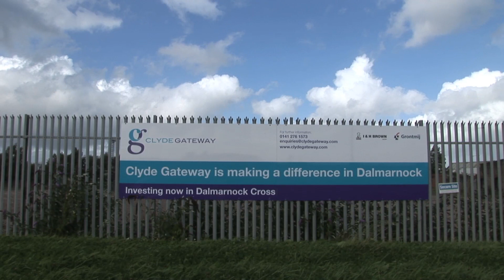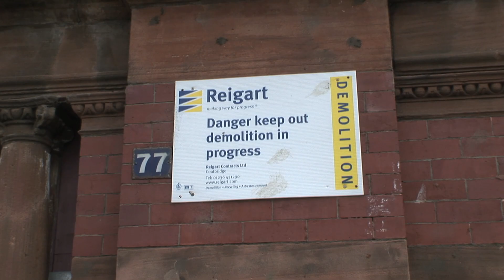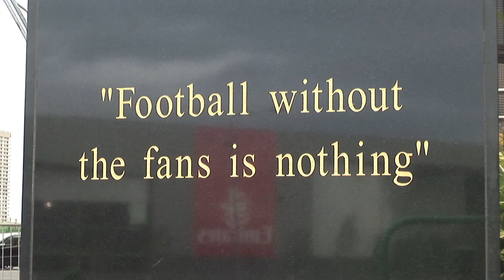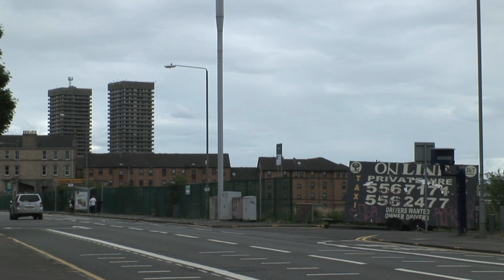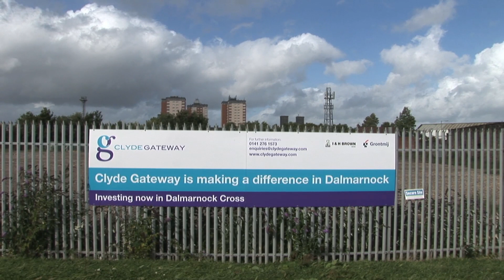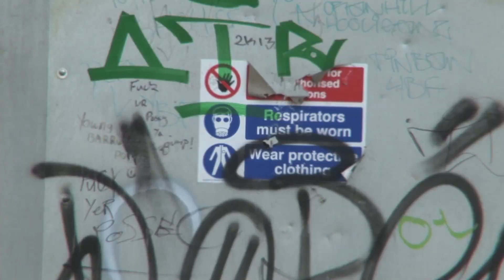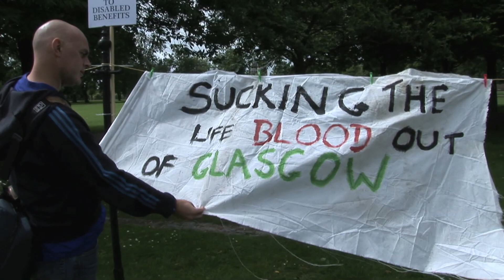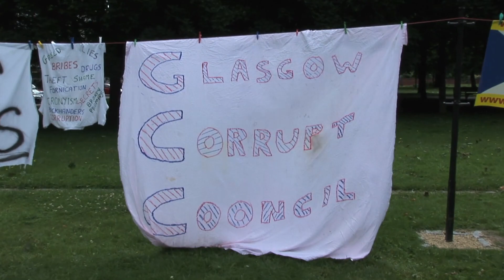Round Ma Bit: The Gallowgate Twins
The Whitevale and Bluevale Towers, otherwise known as the Gallowgate Twins, are the tallest buildings in Scotland. Hundreds of people once called them home.
Due to years of neglect, they are no longer fit for human habitation and are now almost completely empty.

We climbed to the top of the towers to meet one of the last remaining residents still living in the flats. From this height you get a clear view of the history of this part of Glasgow and the direction the city is moving in.

Presented by Liam Young

Featuring Neil Gray, Margaret Jaconelli, Jim Kelman and Alasdair Gray

Made by Jack Archer, Chris Dakers and Liam Young